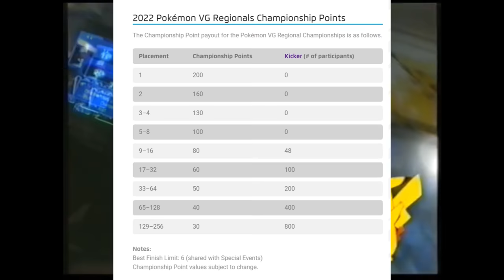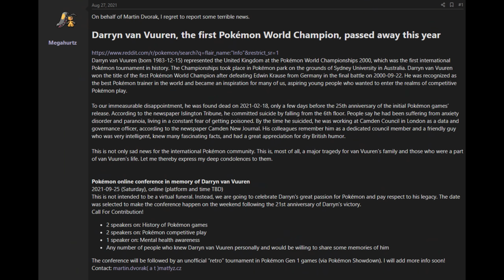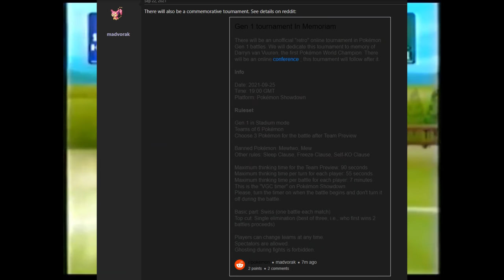The Story of Pokemon's FIRST EVER World Champion